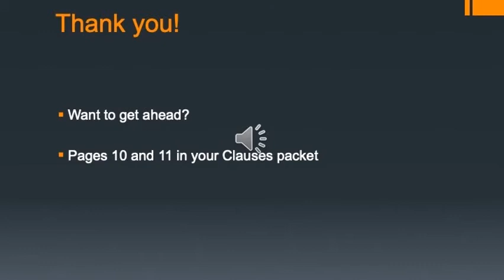Clauses Slide 27